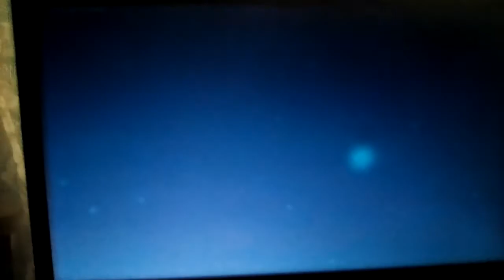Ducktales pirate meme